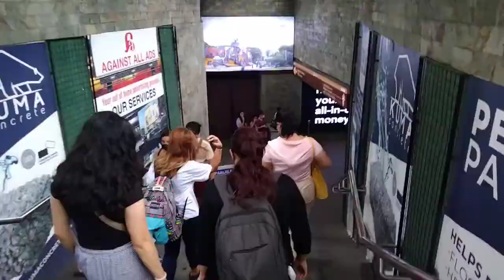Intramuros | July 16, 2022